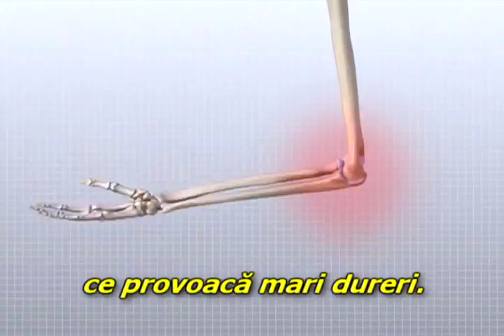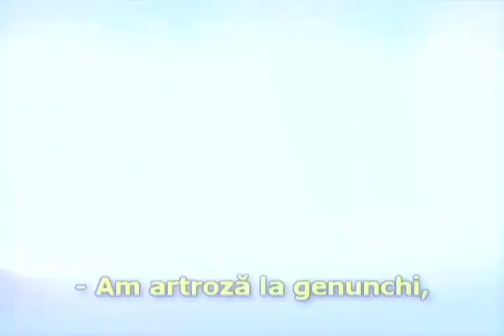81 - MARI MINUNI